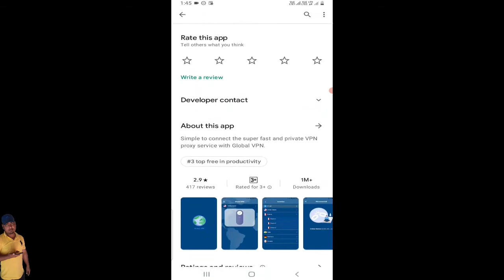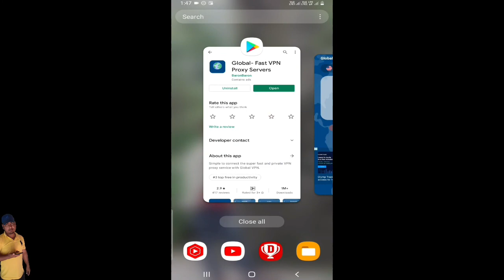global vpn app kaise use kare | How to use global vpn app | Technical Mohsim